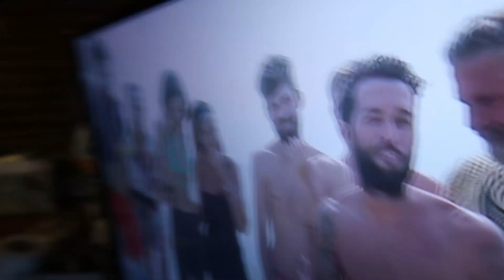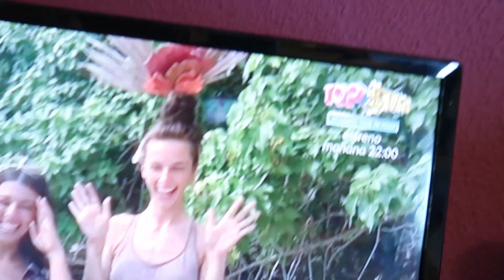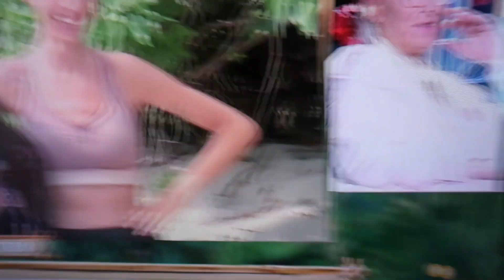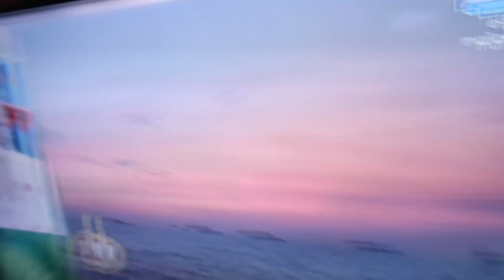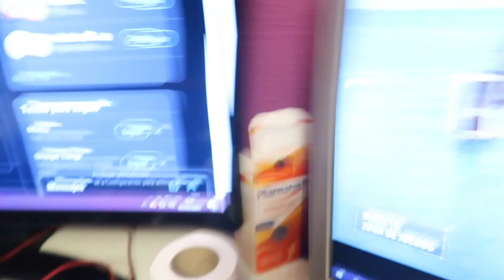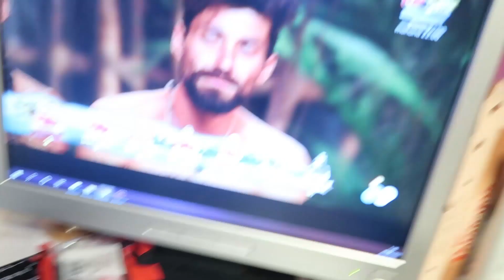Reacción GALA 5 SUPERVIVIENTES 2021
Vaya montaña rusa de emociones esta gala. Pero nos podemos dar con un canto en los dientes (qué expresión más tonta, no?). Buenas noches/días, amiguitis.

ADIÓS!! 🦦